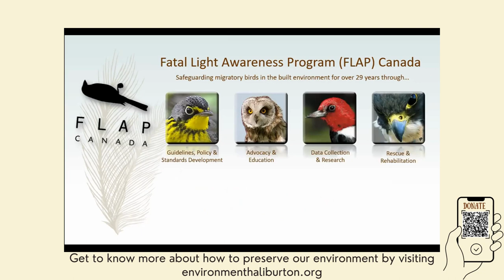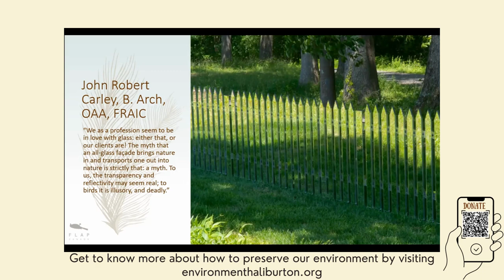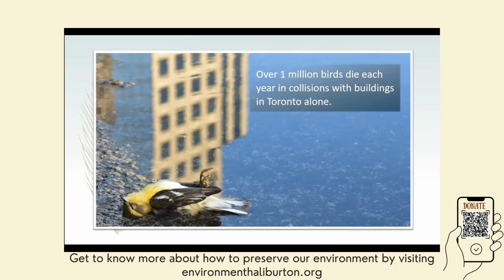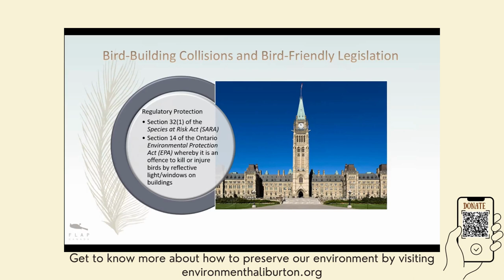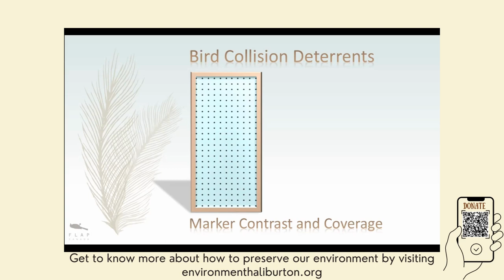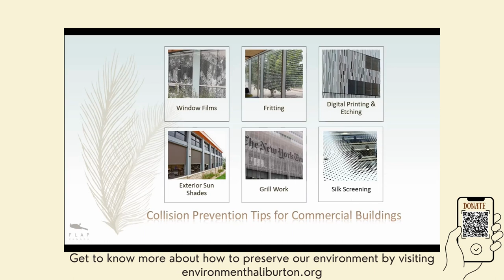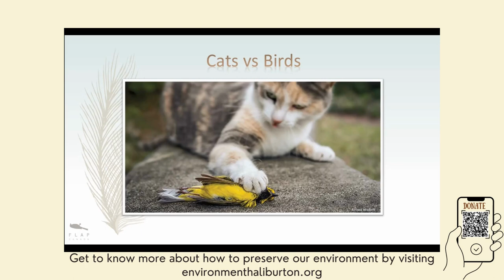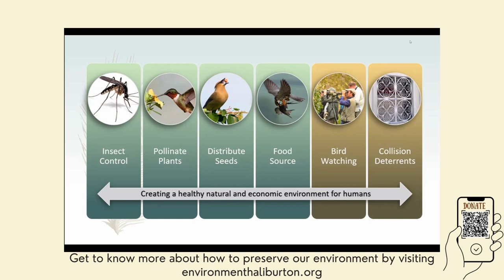EH! Feb 15 2023 Safeguarding Birds Against Buildings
EH! invited Michael Mesure from Fatal Light Awareness Plan (FLAP) Canada to present via zoom about reducing bird mortality from window collisions and other hazards. Michael is a founding member of FLAP Canada and has been giving presentations on their behalf for 30 years.